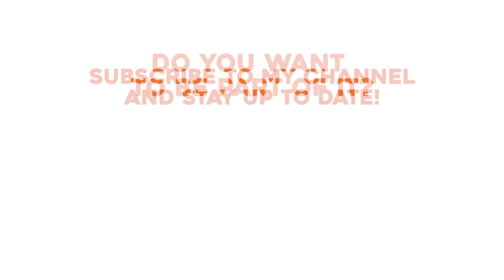DUTCH MODEL CROSSING FOR KIDS TRAINS (1/8)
A dutch model railroad crossing at Eurospoor for Kids.